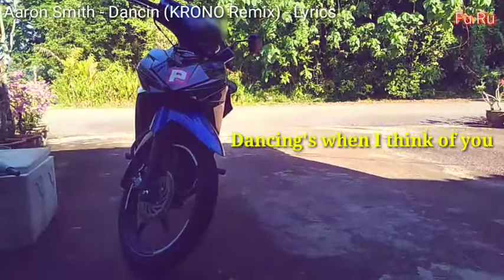Aaron Smith - Dancin (KRONO Remix) - Lyrics (30 saat + Honda Wave Alpha)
Dancing all night long
Get up on the floor
Dancing 'til the break of dawn
Dancing
Dancing is what to do
Dancing's when I think of you
Dancing's what clears my soul

melayu:
Menahan anda sehingga matahari terbit Tidur hingga tengah malam
Bangun di lantai
Menari sepanjang malam
Bangun di lantai
Menari sehingga waktu subuh
Bangun di lantai
Bangun di lantai Menari
Menari adalah apa yang perlu dilakukan Menari ketika saya memikirkan anda
Menari inilah yang membersihkan jiwa saya